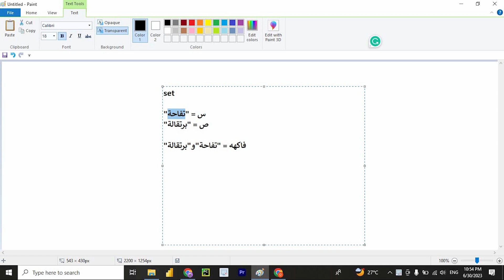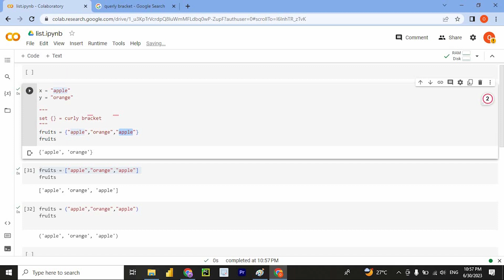ببساطة شرح set | بايثون بريف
لدعم القناة ماديا:
جميع الكورسات مجانيه علي يوتيوب ولو حابب تدعم القناة تقدر تدعمني علي يودمي

◢♛◣ Important Videos ◢♛◣

correct outline